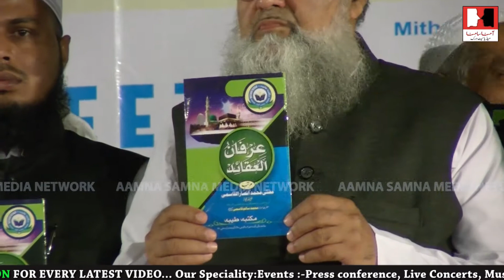Mufti Ansar qasmi ki kitab " irfan ul Aqaed " ka ijra , Huffaz e karam Dastar Bandi